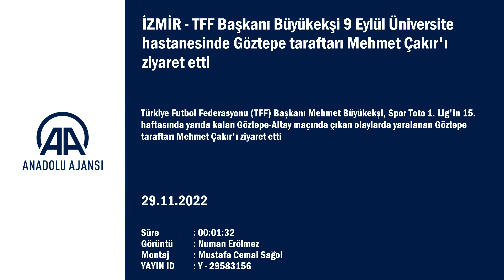Mehmet Büyükekşi'den Altay derbisinde yaralanan Göztepeli taraftara ziyaret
Türkiye Futbol Federasyonu (TFF) Mehmet Büyükekşi, Göztepe ile Altay arasında oynanan derbi maçta atılan işaret fişeğiyle yaralanan Mehmet Çakır'ı İstanbul'da oynanacak Şampiyonlar Ligi finaline davet etti.

Büyükekşi, Dokuz Eylül Üniversitesi Araştırma Uygulama Hastanesinde tedavisi süren Çakır'ı ziyaretinin ardından yaptığı açıklamada, Mehmet Çakır'ı beklediğinden çok daha iyi gördüğünü söyledi. Yaralı taraftarın moralinin de yerinde olduğunu aktaran Büyükekşi, şöyle konuştu:

"Kendisi gayet iyi bir durumda. Bizim için en önemli konu insan sağlığı, onu bu şekilde görmek bizi çok mutlu etti. İnşallah yönetim kurulu üyemiz Talat Papatya iyileşir iyileşmez alıp federasyona getirecek kendisini. Biliyorsunuz haziran ayında İstanbul'da Şampiyonlar Ligi finali var. Final maçına davet ettim kendisini. O da 'inşallah' dedi. Türkiye Futbol Federasyonu olarak bu spor taraftarımızın yanındayız. İnşallah güzel günlerde tekrar onla birlikte olacağız. Moral, motivasyonu gayet iyi."

Ziyarette TFF Yönetim Kurulu Üyeleri Nüket Küçükel Ezberci, Müslüm Özmen ve Talat Papatya'nın yanı sıra Göztepeli futbolcular Yasin Öztekin, İsmail Köybaşı ve Atınç Nukan da yer aldı.